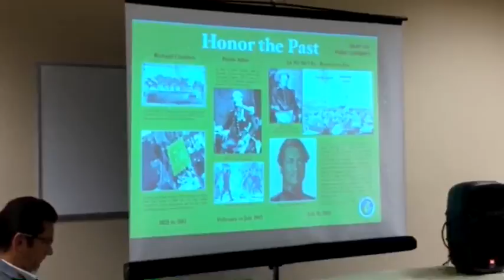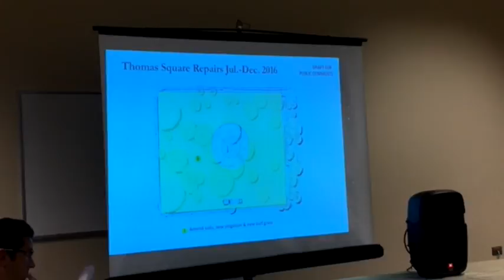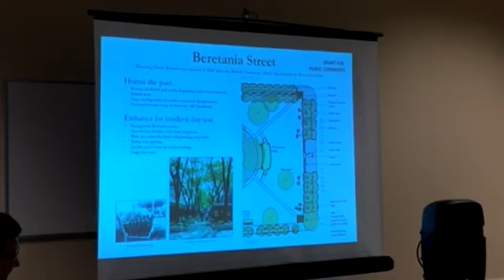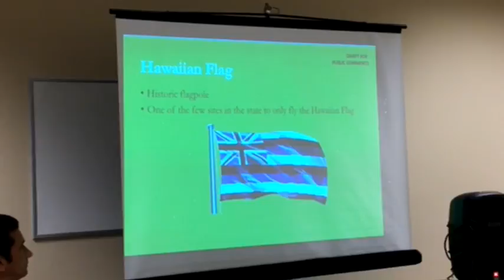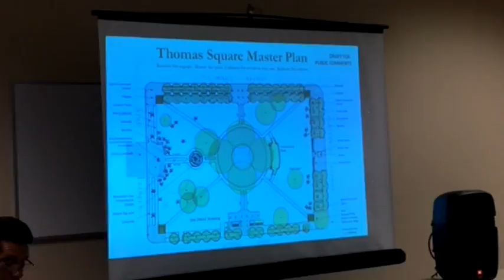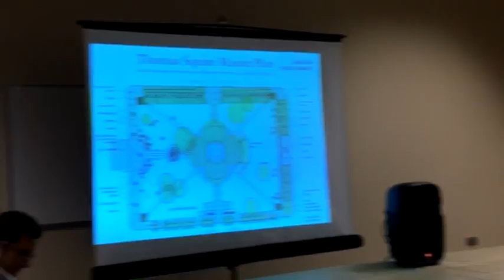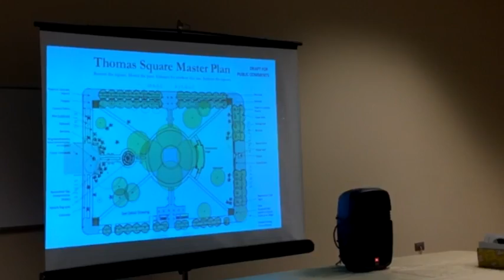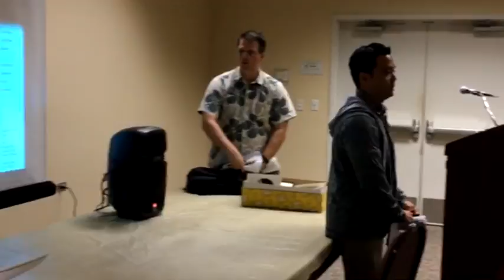For the record: 5/23/16 "Hearing" on Thomas Square Master Plan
From the livestream
"What the City doesn't want you to know about Thomas Square"